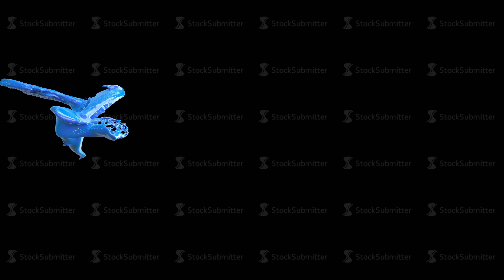liquid explosion into one splash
liquid explosion on black 3d illustration